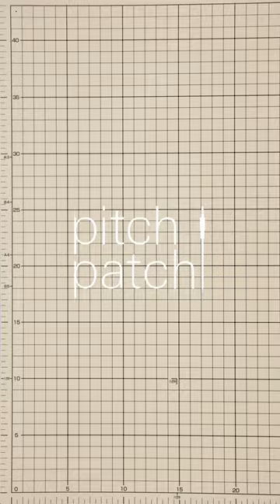Big T Music Gap Banisher Unboxing: Beautiful Eurorack Blank Panels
Big T Music sent me a little box that changes everything (at least for me). I have spent a lot of time finding the perfect case sizes and modules for my past videos. I wanted to keep it as minimal as possible without sacrificing too much functionality. And, of course, I wanted there to be no gaps! But now that I have Gap Banishers (and yes, they look even more beautiful in person). I might even make gaps on purpose to make my racks look tidier.

Gap Banisher blank panels for Eurorack modular synthesizers are available in different sizes and are designed to stack above, below, and alongside one another, forming a continuous traditional Japanese Seigaiha pattern to fill any gaps in your rack. Most of them feature a different design on the backside.

## Support

## Note